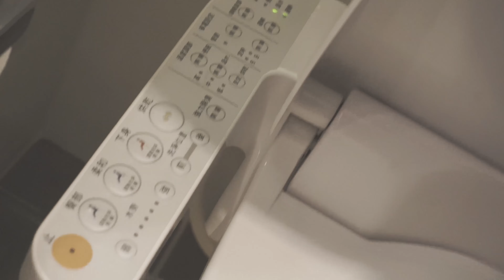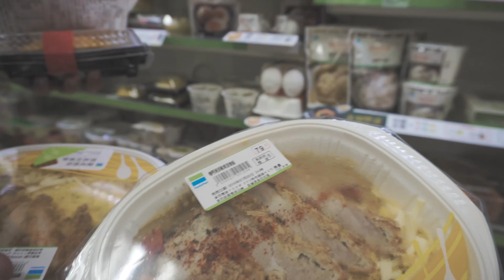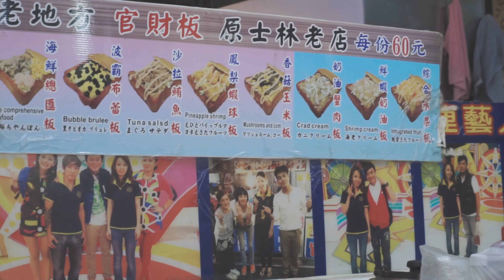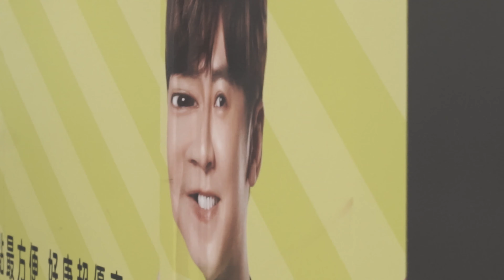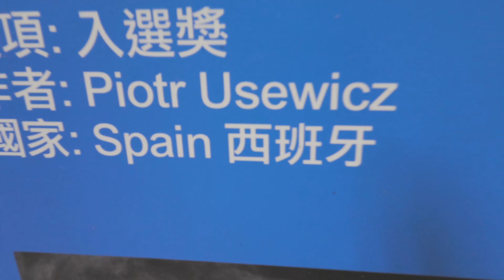SPEEDSOFT Y WATERS CON CHORRO EN TAIPEI. CAPSULE AIRSOFT LAB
SPEEDSOFT Y WATERS CON CHORRO EN TAIPEI.

Estos son los extras del vídeo de nuestro viaje a Taiwan, para asistir al evento de la competición mundial de G&G. Aquí el vídeo principal

Este es nuestro canal secundario, donde podréis ver lo que hacemos fuera de las partidas de Airsoft.